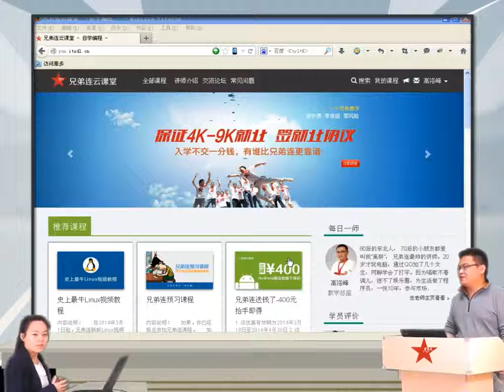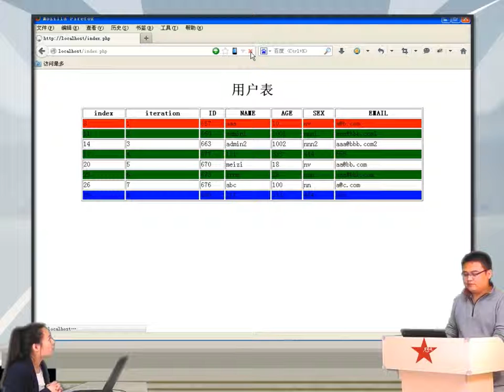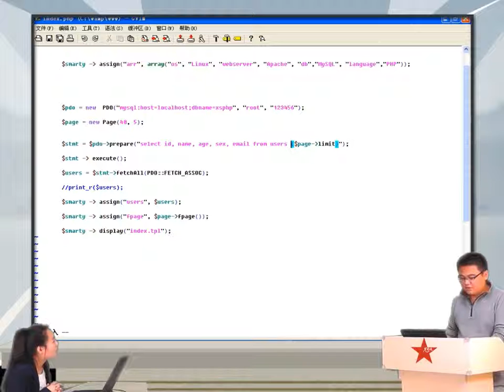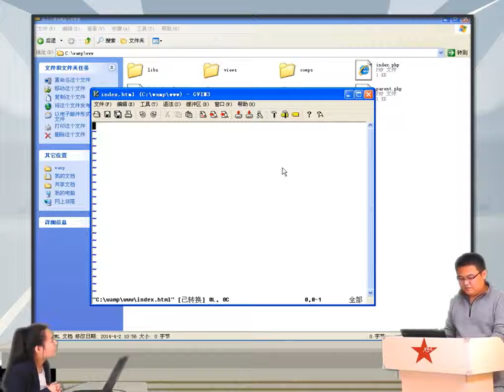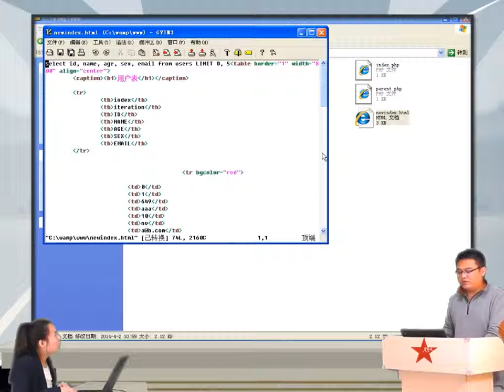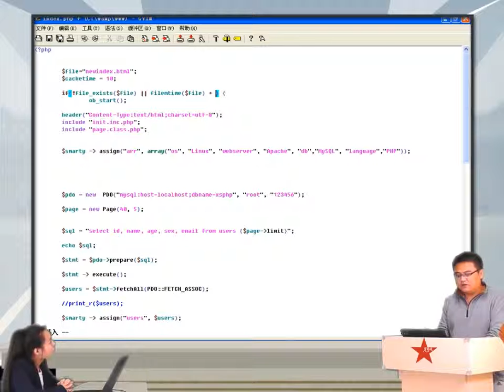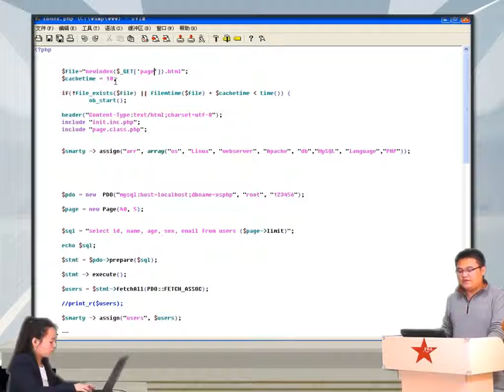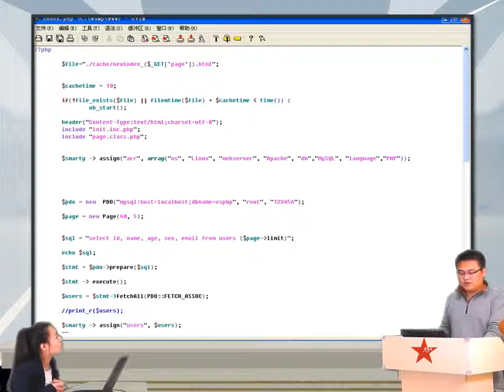2014兄弟连高洛峰 PHP教程18 9 1 页面静态化加分页原理